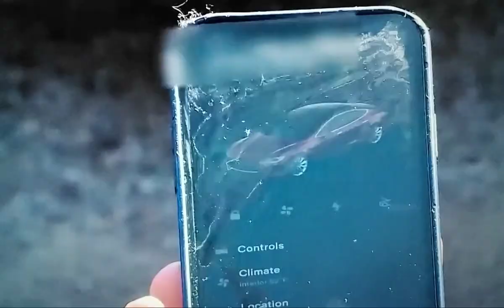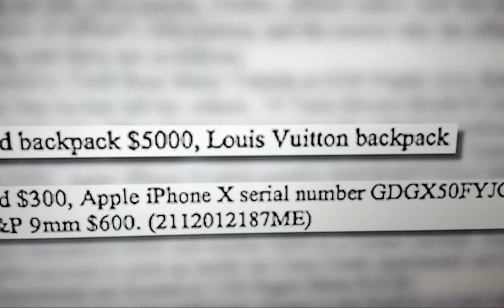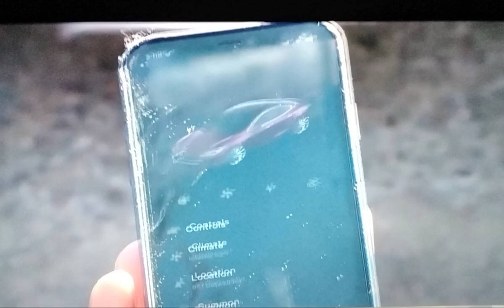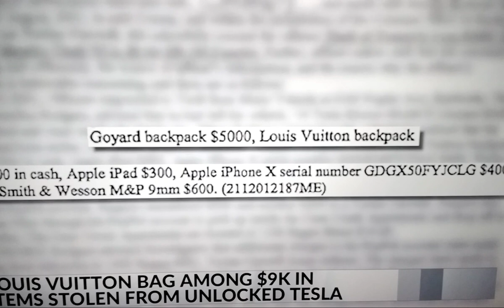🩸PRETTY GANGSTA PT.4🚩FORMER VALEDICTORIAN CHARGED W/10 COUNTS IDENTITY THEFT💥BROKE IN TELSA💥9K THEFT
🚨UBER RIDES AND FOOD DELIVERIES GOT HER BUSTED🚨She was a star athlete as well as VALEDICTORIAN of her class 2 yrs ago. According to Memphis police, the suspect stole $1,000 in cash, a $5,000 Goyard backpack, $2,000 Louis Vuitton backpack, $300 Apple iPad, $400 Apple iPhone X, $600 handgun and $500 wallet from the victim’s vehicle.
🔥MEMPHIS CRIME AND MURDERS RATE IS ALREADY ON THE R.I.S.E. 🐬KEEPING YOUNG DOLPH LEGACY ALIVE🔥

🚩ALL ROADS STILL LEADS BACK TO MAKEDA'S 🚩HIT THE LINKS
⭕🤔NEW EYEWITNESS SAID YOUNG DOLPH WAS THERE TO SEE COOKIE MAMA "PAMELA HILL"🍪GOT HIT GOING OUT THE🚪 (12/03/21)✔
❌👀PAMELA HILL YOU GOT SOME XPLAIN'N TO DO CAUSE YO HOMIE SAID YOUNG DOLPH CAME TO SEE YOU BOO BOO😳 (12/03/21)✔